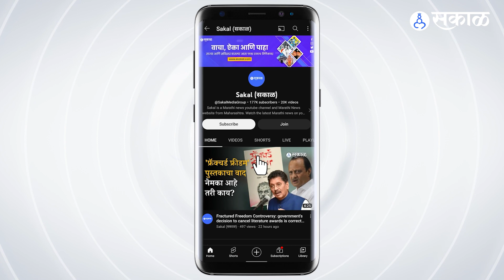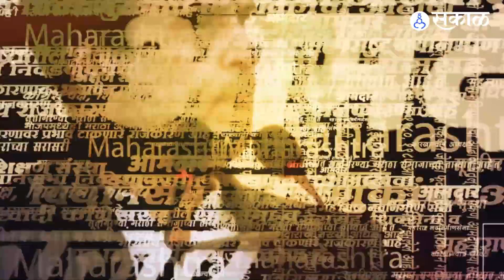Jalna Maratha Protest: Chhatrapati Sambhajinagar मध्ये Shivsena Protest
छत्रपती संभाजीनगरच्या क्रांती चौकात मराठा क्रांती मोर्चाचं आंदोलन सुरु आहे
या आंदोलनाला पाठिंबा देत शिवसेना उबाठाचे नेते चंद्रकांत खैरेही आंदोलनात सहभागी झाले
जालन्यातील मराठा आंदोलकांवरील लाठीहल्ल्याच्या निषेधार्थ मराठा आंदोलक आक्रमक झालेत गृहमंत्र्यांनी राजीनामा द्यावा अन् जालन्याच्या एसपींना बडतर्फ करण्याचीही आंदोलकांनी मागणी केली आहे